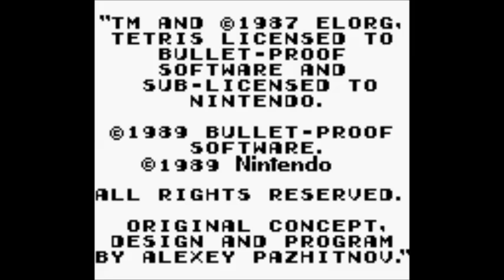Tetris para Game Boy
Tetris para Game Boy,1989.